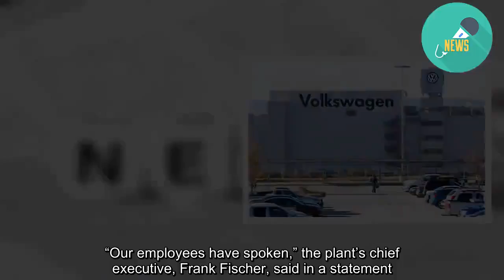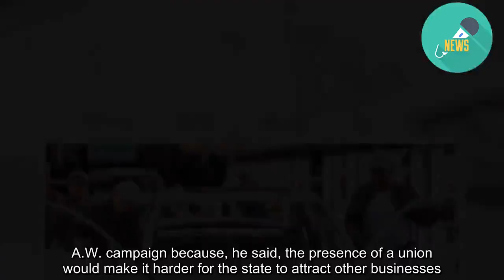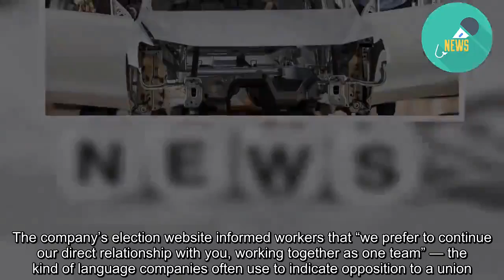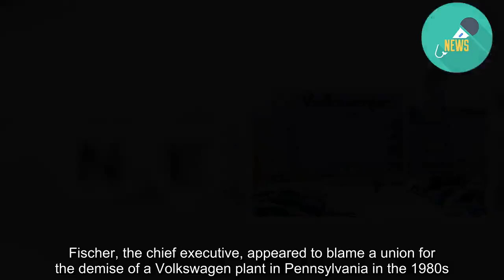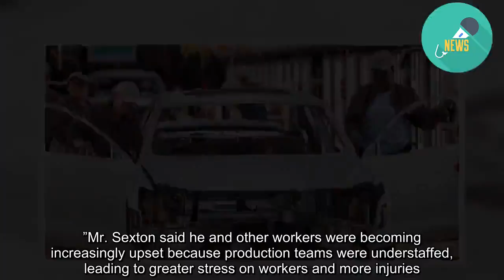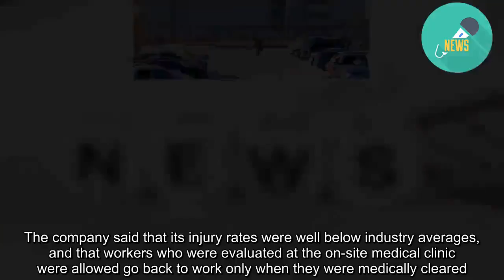Volkswagen Factory Workers in Tennessee Reject Union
BREAKINGIn the latest defeat for organized labor in the South, workers at a Volkswagen plant in Tennessee rejected an effort to form a union this week.Of the roughly 1,600 workers who voted, slightly more than half opposed the unionization effort, according to results released late Friday. The United Automobile Workers has been trying to organize the factory, in Chattanooga, for years, recording a narrow defeat in 2014.“Our employees have spoken,” the plant’s chief executive, Frank Fischer, said in a statement. “We look forward to continuing our close cooperation with elected officials and business leaders in Tennessee.”Labor leaders have long focused on the South, which they consider important to securing victories for workers around the country. The possibility that a business or its competitors might move production to sparsely unionized states like Tennessee can put pressure on workers elsewhere to accept lower pay and make other concessions.Wages for Volkswagen production workers in Chattanooga start at $15.50 per hour, which will increase to $16 in July. The plant’s top wage of $23.50 is well above the median in Chattanooga, but roughly 20 percent below what experienced workers can make at unionized plants of automakers like General Motors and Ford. No major foreign automakers have unionized plants in the United States.The loss highlighted the difficulty of organizing private-sector workers in a political environment that is overtly hostile to labor unions, even as workers have won gains through collective action elsewhere. Tennessee’s Republican governor, Bill Lee, who formerly ran a contracting company, opposed the U.A.W. campaign because, he said, the presence of a union would make it harder for the state to attract other businesses.Mr. Lee visited the plant and spoke to workers about his objections.Wilma Liebman, a chairwoman of the National Labor Relations Board under President Barack Obama, said she had never heard of a governor’s appearing directly before workers to lobby them to vote against union representation. Mr. Lee’s office did not respond to requests for comment.State Representative Robin Smith, a Republican whose district includes the plant, had said a decision to unionize could threaten tens of millions of dollars in future state incentives for the company.“It’s much easier to defend incentives, the use of tax dollars, when they’re going into an investment that follows our state’s philosophy,” Ms. Smith said in an interview.Pressure from politicians has been a recurring feature of organizing campaigns in the South. Opposition from Gov. Phil Bryant of Mississippi helped defeat a U.A.W. organizing campaign at a Nissan plant in 2017, and the antagonism of Gov. Nikki Haley appeared to have a similar effect at Boeing’s South Carolina plant in 2015, leading the union to call off a vote.The U.A.W. also blamed its 2014 defeat at the Volkswagen plant on the aggressive opposition of local politicians. Bob Corker, a senator at the tim